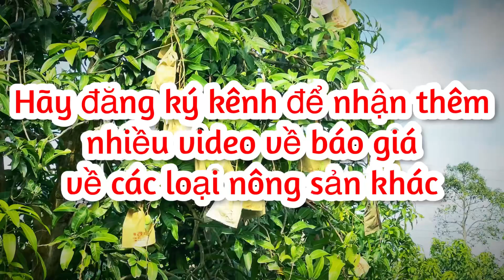Giá xoài hôm nay ngày 15.12.2022